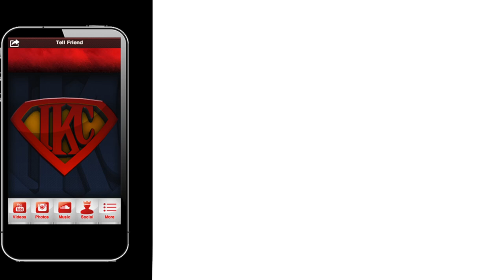NBA 2K14 My Career Mode PS4 Playoffs QFG4 - Donald Sterling Gets Banned From The NBA!